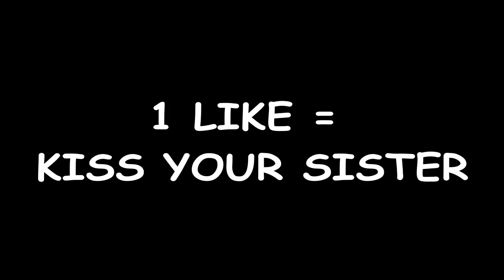MOMMY MAKE OUT DAY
what up invaders